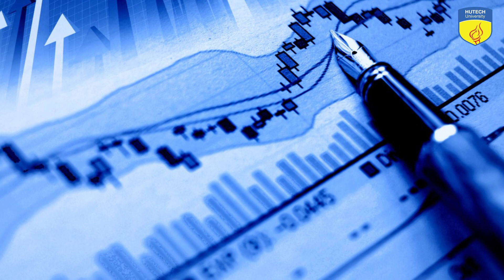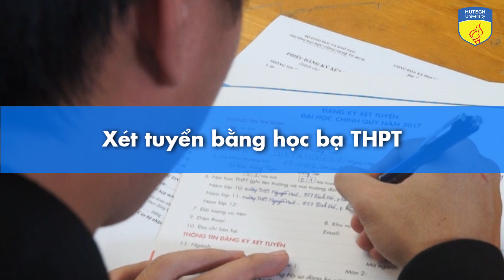Ngành Luật kinh tế HUTECH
Luật kinh tế là ngành thừa hưởng nền tảng từ Luật học kết hợp với kiến thức trong lĩnh vực kinh tế, thương mại. Trong điều kiện nền kinh tế thị trường, Luật kinh tế là tổng hợp các quy phạm pháp luật do nhà nước ban hành để điều chỉnh các quan hệ kinh tế phát sinh trong quá trình tổ chức và quản lý kinh tế của nhà nước và trong quá trình sản xuất kinh doanh giữa các chủ thể kinh doanh với nhau.

Sinh viên học ngành Luật Kinh tế tại HUTECH sẽ trang bị đầy đủ các kiến thức và kỹ năng chuyên sâu về pháp luật, thực tiễn pháp lý, pháp luật trong kinh doanh; khả năng nghiên cứu và xử lý những vấn đề pháp lý trong kinh doanh, giúp doanh nghiệp phát triển thuận lợi nhất.

Giải đáp 1001 thắc mắc: học gì, làm gì, thực tập ở đâu, trường đào tạo ngành Luật kinh tế uy tín tại

TRUNG TÂM TƯ VẤN TUYỂN SINH HUTECH
Sai Gon Campus: 475A Điện Biên Phủ, P.25, Q.Bình Thạnh, TP.HCM